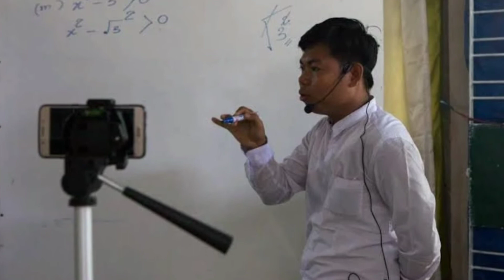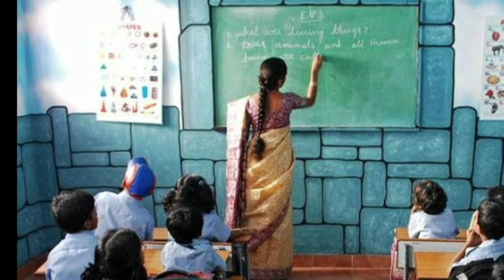Haryana School Reopening: Government to decide on regular classes for schools soon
@ar lks digital
@manoj dey
@tenchnical guru ji
@manoj dey vlog
@carry minati